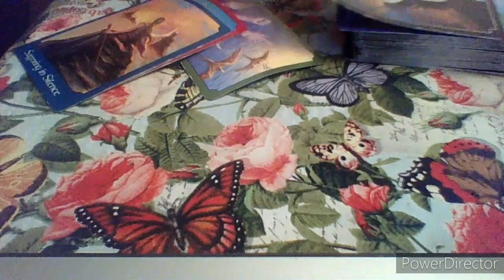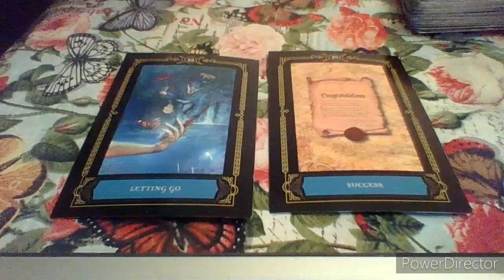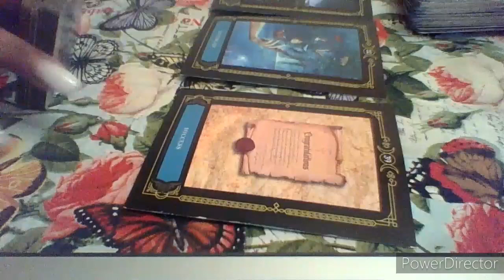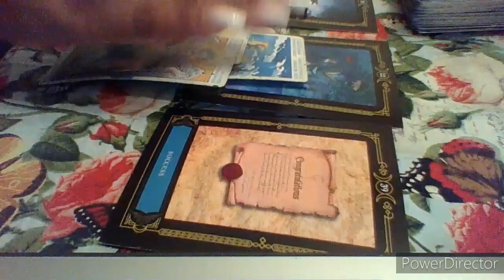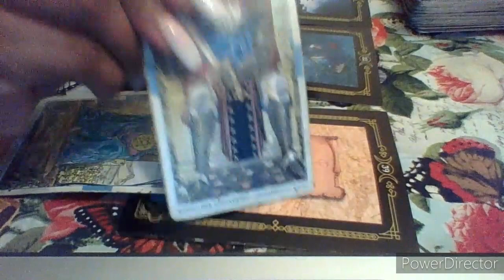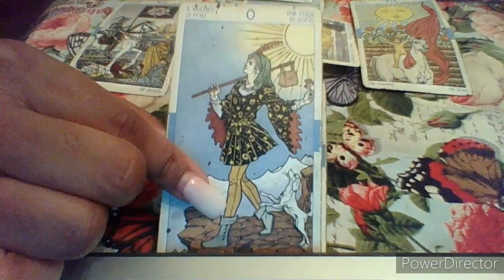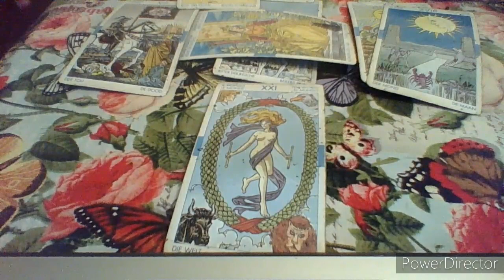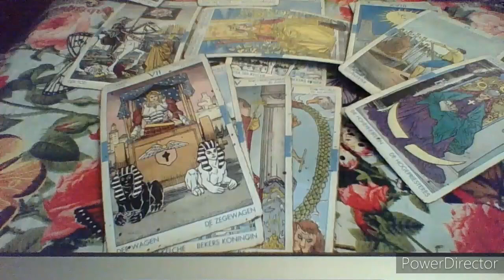Leo February 2020 " Big Shake Up, Scandals, & Truth Being Revealed"